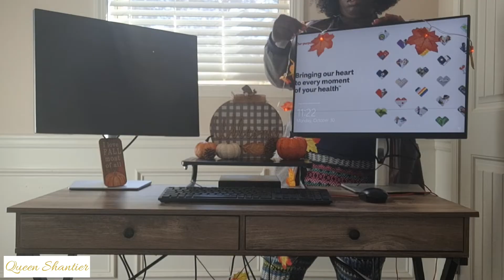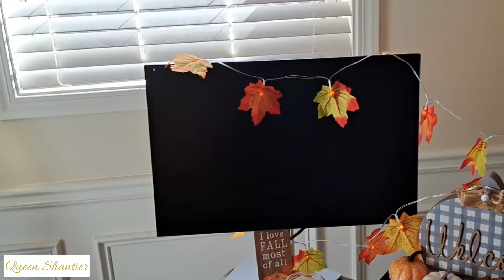Decorate With Me + WFH Desk Decor + Amazon Decor Picks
WFM FALL DESK DECOR !!

I participated in a contest with my co-workers and the winner will recieve a gift card from Amazon. Also, leave your thoughts on how you would Decor your wfh office space.

🧣 Amazon Picks From My Video 🍁🍂

Assorted Mini Home Fall Decor Pieces (124)

Better Lightwieght Fleece Cozy Yellow Throw ( 50 x 60 )

Sit back and enjoy this share, xoxo💛

If you are candle lovers, enjoy spa day and love to cherish that special one in your life with natural goodies head over to @shantiercandlesimpressions3823

🛍Shantier Candles + Impressions - Etsy🛍

📚Creativity is not being afraid to fail
     "Dr. Edwin Land"

📸My Previous Content

🥰If you have little ones, feel free to send them my kids' way

💯With that being said, don't forget to keep it classy and moving and always remember that anything is possible